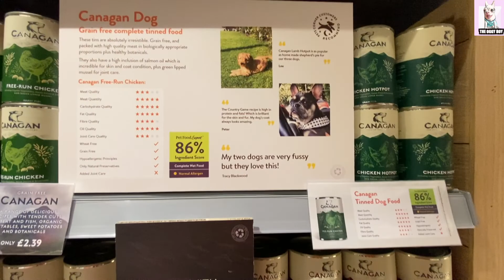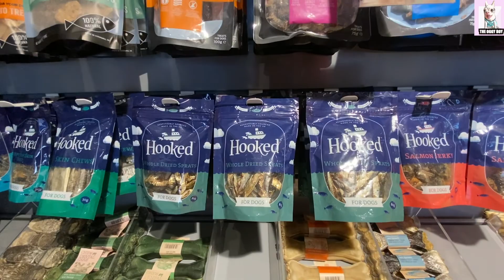ตามหาร้านขายอาหารสุนัขในลอนดอน แต่ดันได้ไปซื้อชุดใหม่ให้น้องออกี้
สวัสดีครับผมชื่อน้องออกี้ เป็นสุนัขพันธ์ French Bulldog (เฟรนช์ บูลด็อก)
บ้านอยู่ลอนดอนครับ
ผมมีพี่สาวเป็นกระต่ายพันธุ์มินิลอป ชื่อพี่ลูกหมู เบริล
ออกี้ชอบเล่นตุ๊กตาครับ และเคี้ยวสาระพัดสิ่ง
ชอบแกล้งแดดดี้ และ มามี้ / แดดดี้ผมเป็นฝรั่ง ส่วนมามี้เป็นคนไทยครับ
ออกี้เลยกลายเป็นลูกหมาสองภาษา

Hello World !!
My name is Oggy, I am a Frenchy boy from London.
I love to eat, play and sleep.

Follow Me ❤️